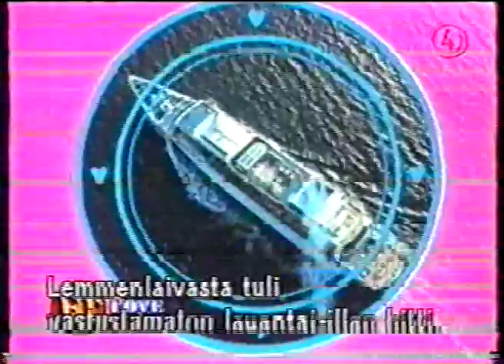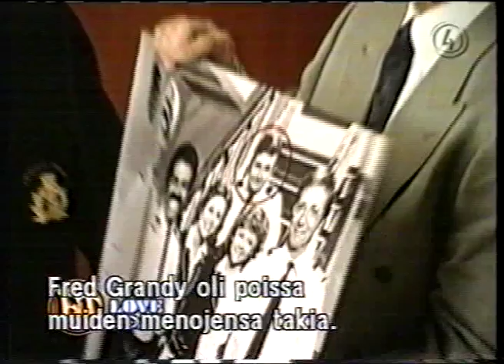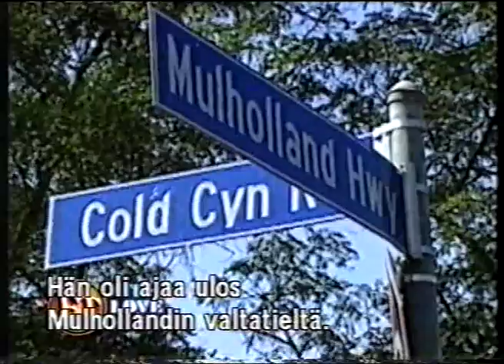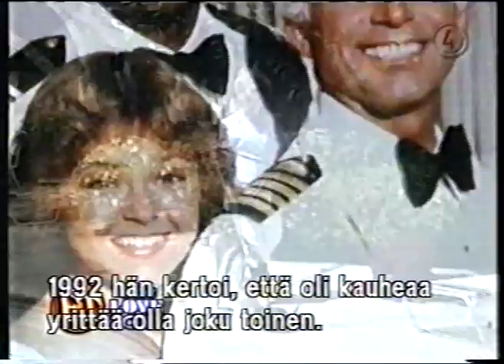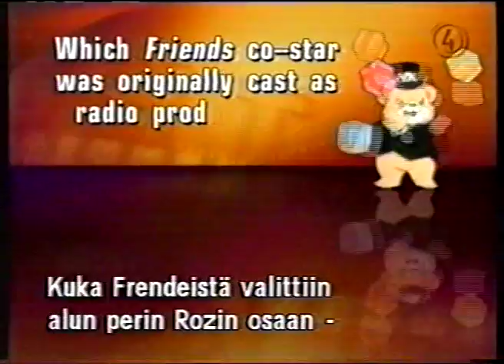Entertainment today, Loveboat